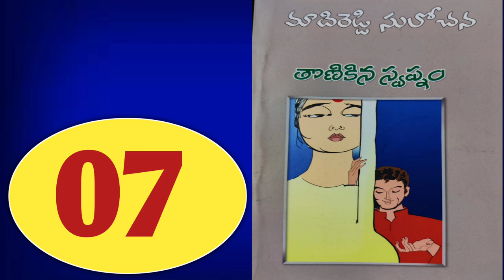తొణికిన స్వప్నం-7 | Madireddy Sulochana Novels | Telugu Audio Book | Telugu Stories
Telugu novels
Telugu Stories
Telugu Kathalu
Madireddy Sulochana Novels